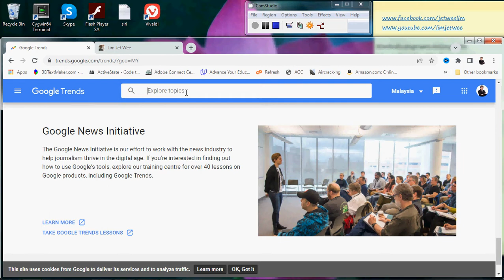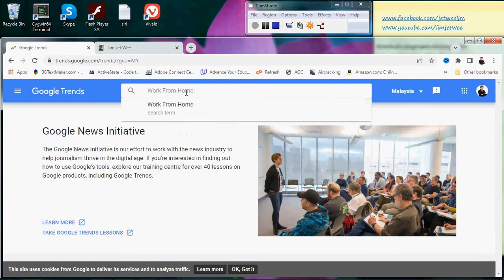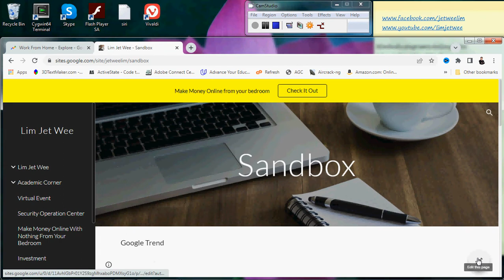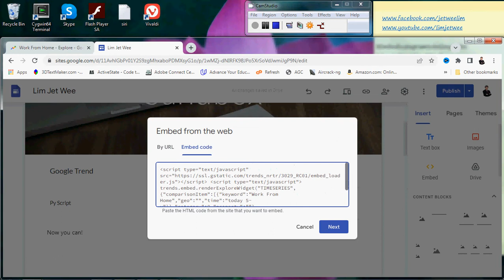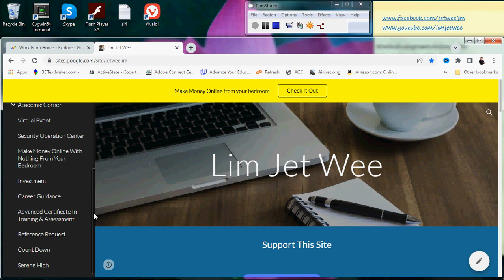Embed Live Google Trend Into Google Site (Part 2)